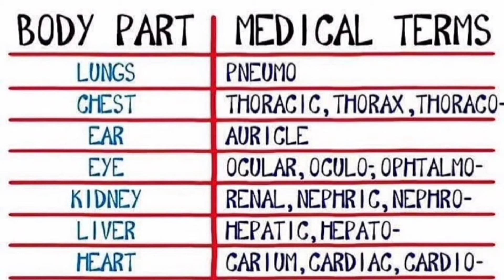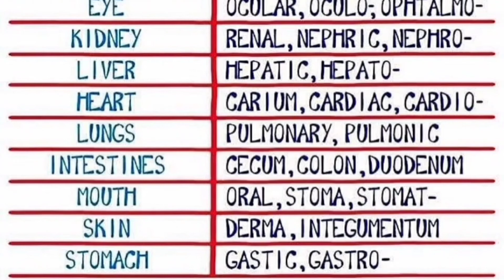Body part and Medical term l Medical Knowledge l Nursing_gyan l Mr Vaibhav Bhosale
Body parts and it's Medical Terminology